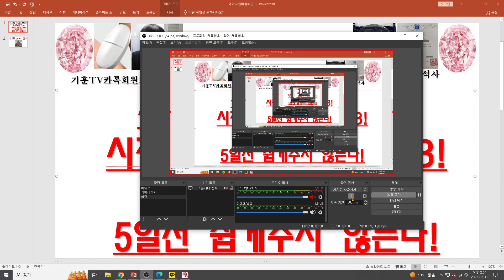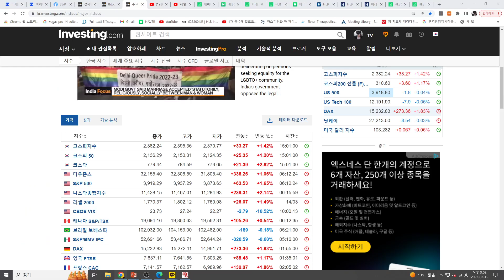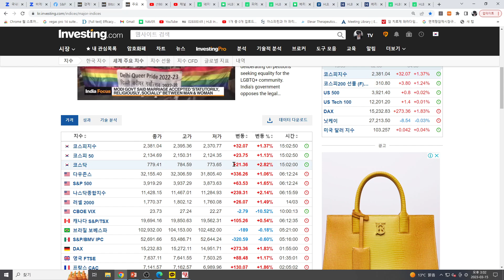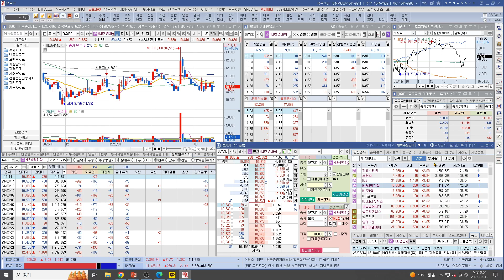[주식투자]HLB(시장은 뻔한 흔들기!시장따라 움직이는 HLB!움직임 양호! 5일선 쉽게주지 않는다!)